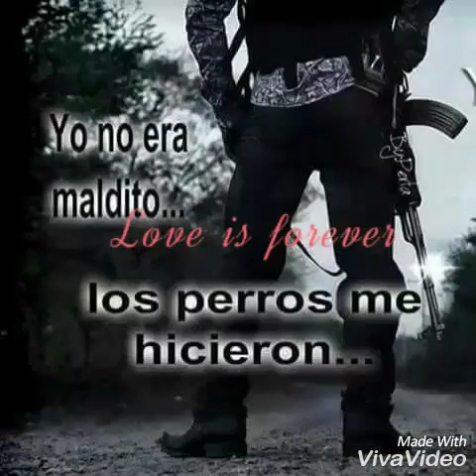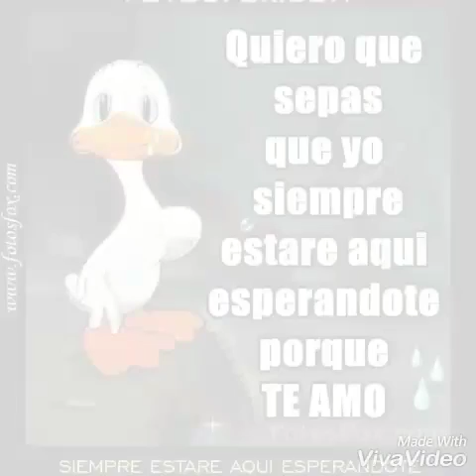Mi vida borracha nelson ruiz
Feliz de mi vida